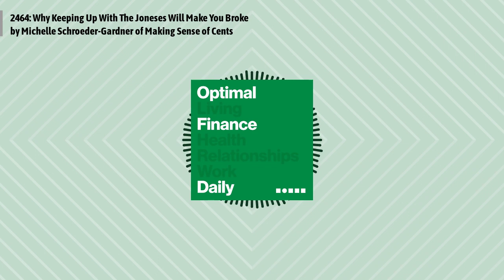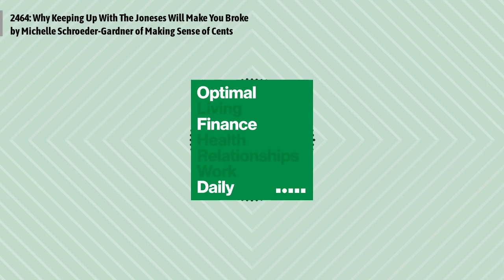2464: Why Keeping Up With The Joneses Will Make You Broke by Michelle Schroeder-Gardner of...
Michelle Schroeder-Gardner of Making Sense of Cents talks about why keeping up with the Joneses will make you broke
Episode 2464: Why Keeping Up With The Joneses Will Make You Broke by Michelle Schroeder-Gardner of Making Sense of Cents
Michelle Schroeder-Gardner created Making Sense of Cents in order to help improve her own finances. With diligence, she was able to pay off $38,000 in student debt in 7 months, kept track of progress, and helped readers along the way. She's currently touring North America and living out of an RV. You can learn more about her and see her monthly income reports at MakingSenseOfCents.com.